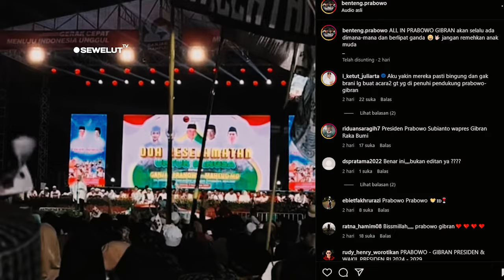VIRAL ⚡ JAMAAH TERIAK PRABOWO SAAT DI TANYA PUAN DI ACARA DOA KEBANGSAAN GANJAR-MAHFUD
Momen yang dimaksud adalah saat Puan Maharani melakukan pidato dan interaksi dengan penonton.
Puan Maharani berpidato di acara tersebut dan bertanya soal sosok presiden 2024 mendatang.
"Siapa presiden kita?" tanya Puan seperti yang dilansir dari akun Instagram @benteng.prabowo pada Rabu, 8 November 2023.
Pertanyaan dari Puan tersebut ditujukan agar para penonton menimpali dengan teriakan Ganjar Pranowo. Sebab, acara tersebut memang dilaksanakan oleh relawan Ganjar Pranowo dan Mahrud MD. Namun, jawaban mereka tidak sesuai dengan harapan Puan.
Para penonton yang hadir malah meneriakkan nama calon presiden yang lain. "Prabowo!" teriak para penonton.
Bukan hanya sekali, Puan Maharani menanyakan pertanyaan yang sama kepada para penonton. Namun, jawaban yang muncul tidak berubah. "Siapa?" tanya Puan. "Prabowo!" jawab penonton mengulang.